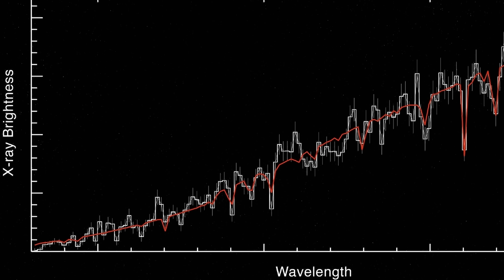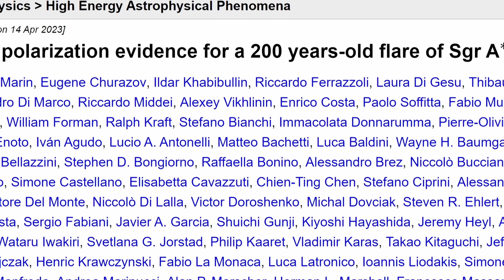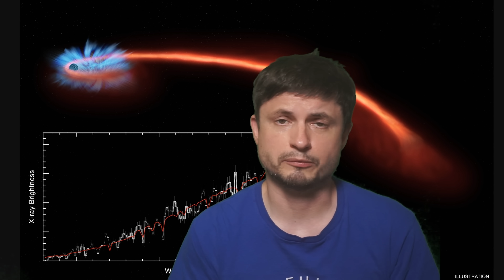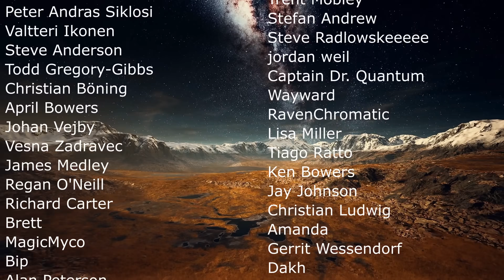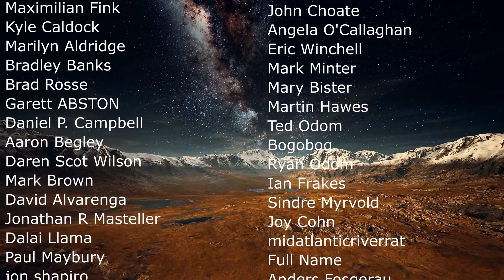Our Black Hole Swallowed a Star 200 Years Ago and Nearest TDE Found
Hello and welcome! My name is Anton and in this video, we will talk about new discoveries of tidal disruption events from Milky Way and nearby galaxies

0:00 Introduction to TDEs
0:40 Nearest TDE to us so far
2:28 Milky Way Tidal Disruption Events?
3:00 Strange active period of Sgr A*
4:00 Discovery of the Milky Way's TDE 200 Years Ago
5:50 Did anyone witness it?
6:30 Why it's important and what we learned

Images/Videos:
DESY, Science Communication Lab